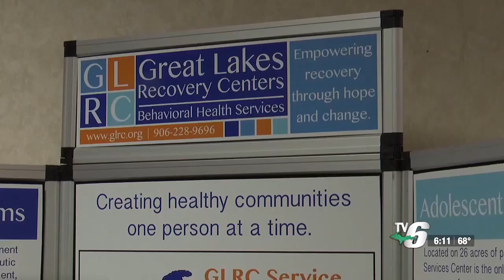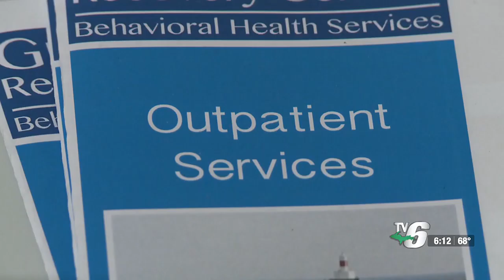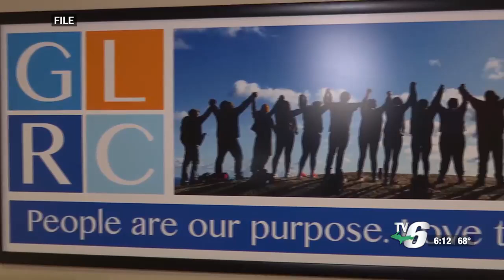TV6 Investigates drug trends in the UP part 3: Substance abuse effects on families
As law enforcement and the court systems deal with drug cases, the effects on families have been significant.